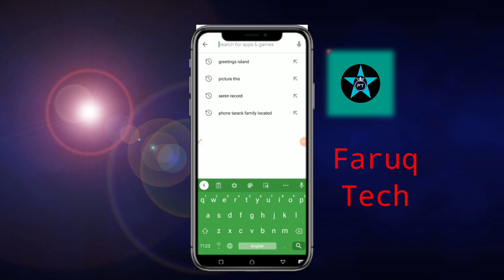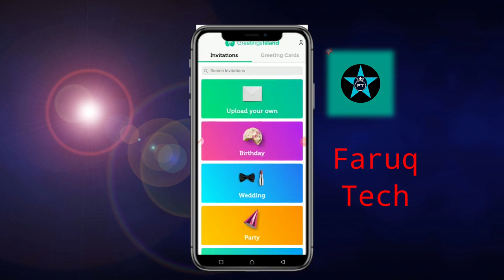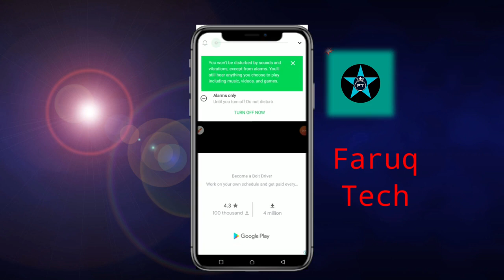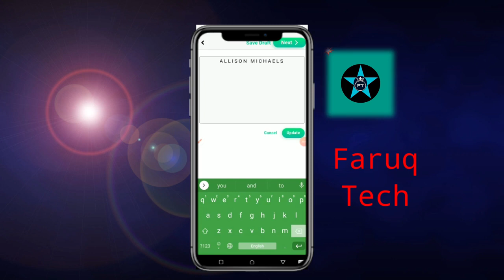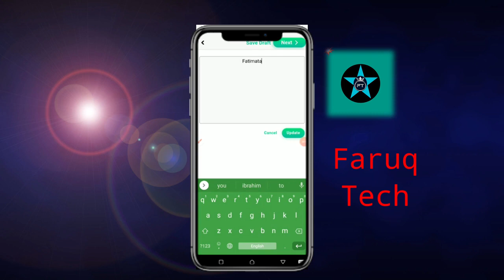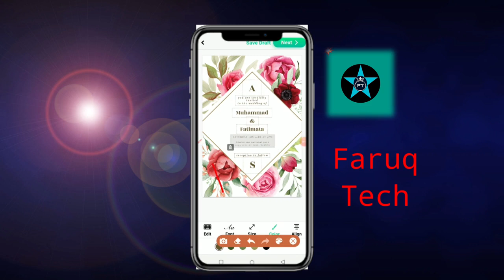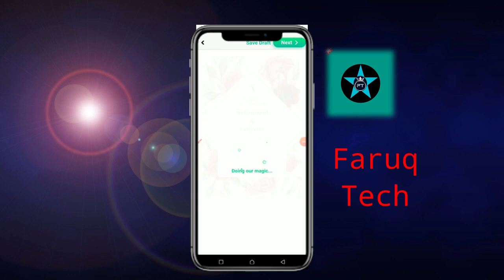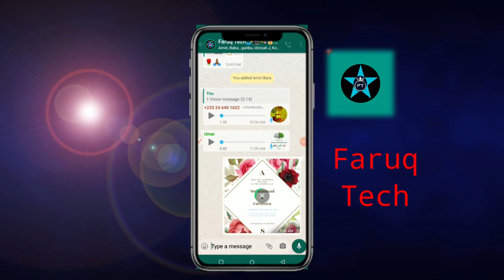How to make invitation card